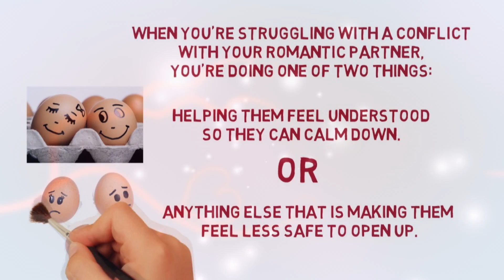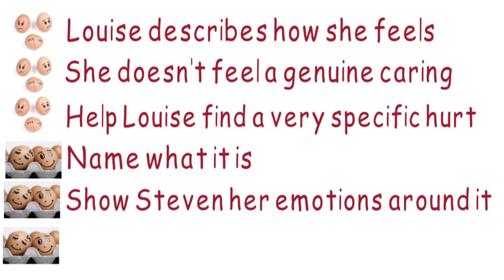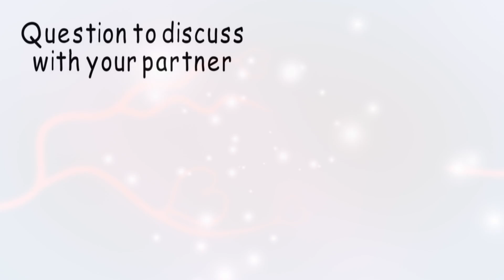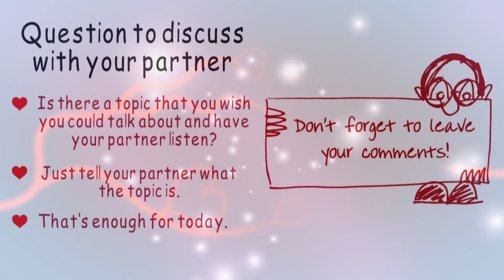Disappearing Dad 001 Louise & Steven